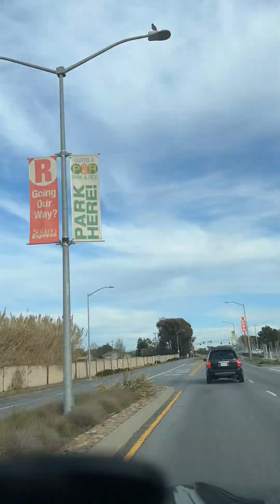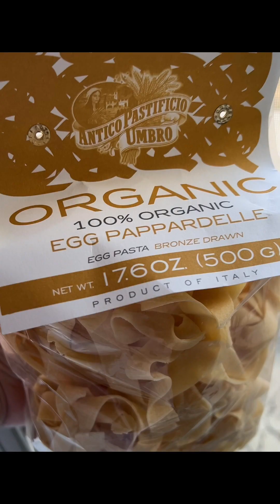Patupat. Work mode. Cooked Pappardelle Pasta.